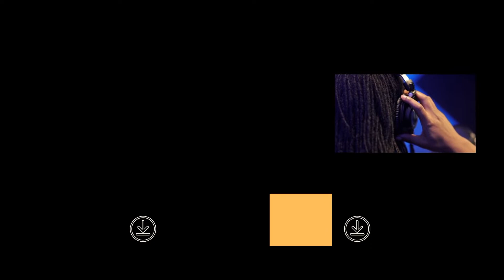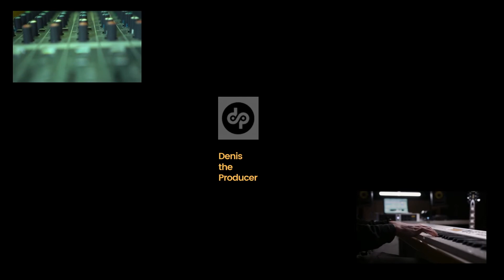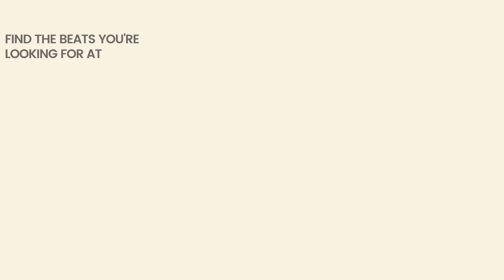[FREE FOR PROFIT] Da Baby Type Beat 'SILVER' | Trap Type Beat 2021